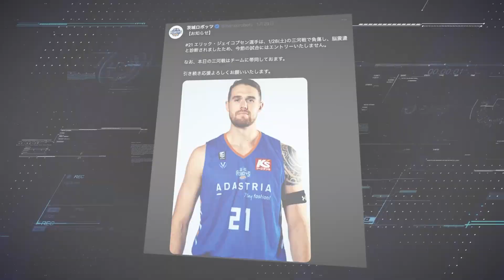【もう一つの柱】大黒柱不在の中、次に繋がる兆しを得た試合！【15キャム】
Game1を勝利するも大黒柱#21エリック・ジェイコブセンが負傷。新加入の#15キャメロンクラットウィグが奮闘！

アダストリアみとアリーナへのアクセス方法